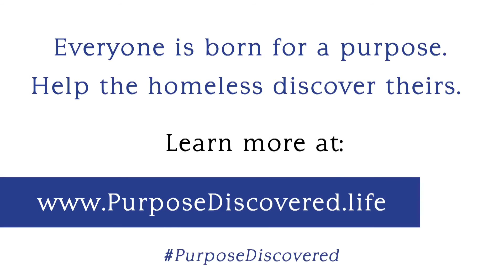Lorie's story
"Once I saw what I could do to give back to make a difference, it made me want to be a part of the ministry.” - Listen to CCM Volunteer Coordinator Lorie Williams’ talk about how she sees God at work every day through our volunteers. “It just takes a community of people who really want to care.”